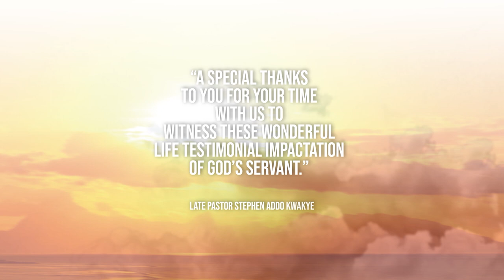Documentary Retired Pastor Stephen Addo Kwakye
A life experience worth sharing